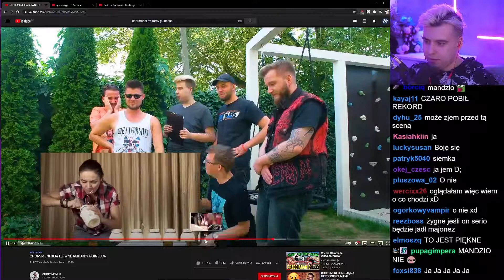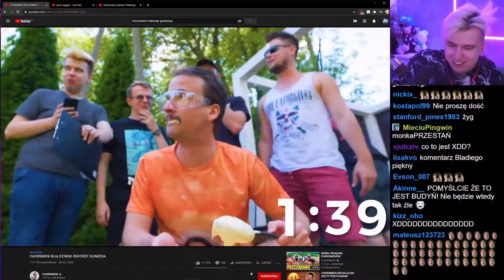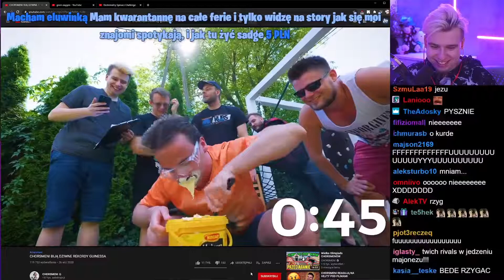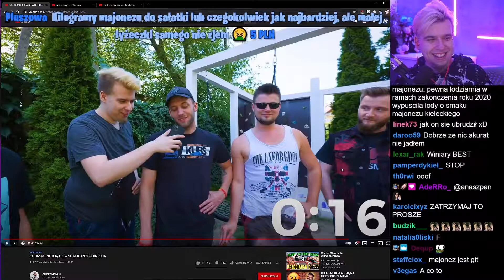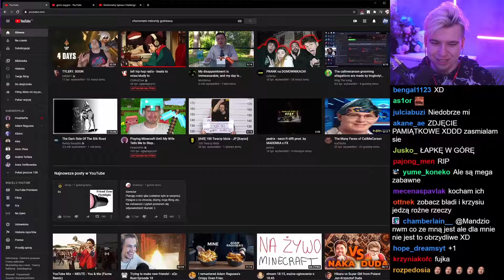mandzio ogląda jak Dobrodziej je wiadro majonezu